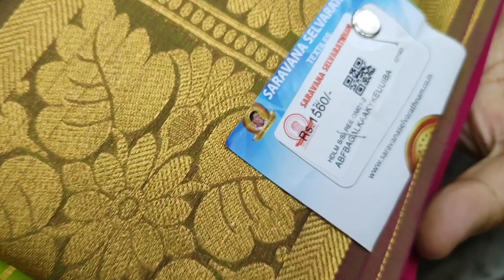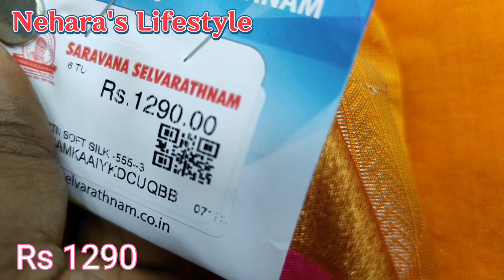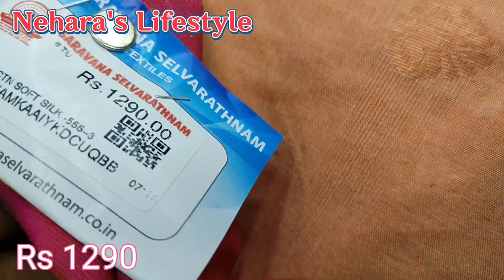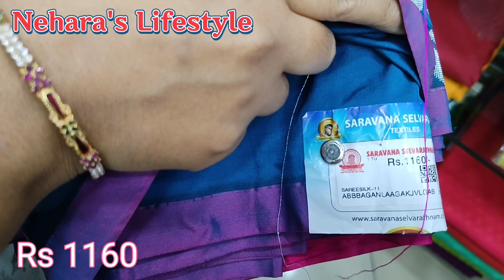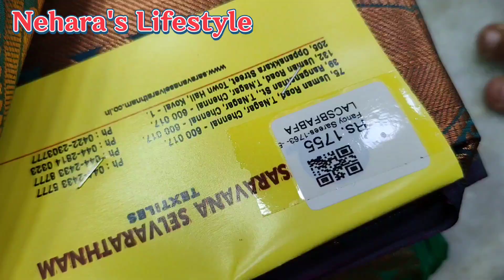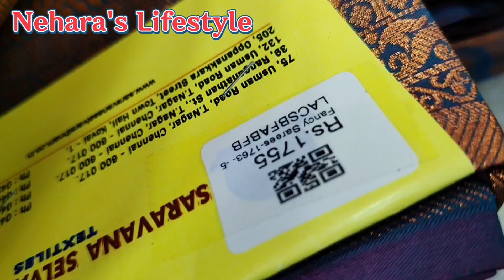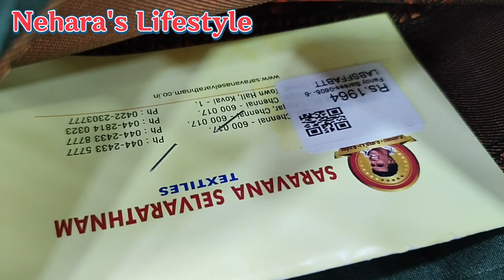T nagar Saravana selvarathinam sarees collection| soft silk saree |copper zari silk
Hi friends welcome to Nehara's Lifestyle in this video I will show T nagar  Saravana selvarathinam saree collections

silk saree
online shopping